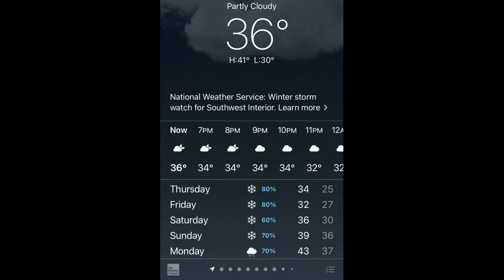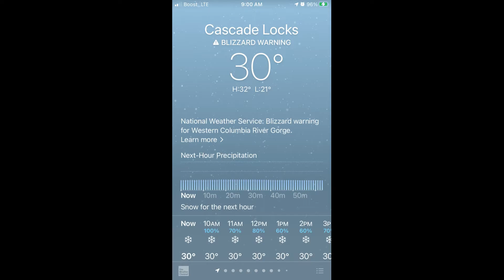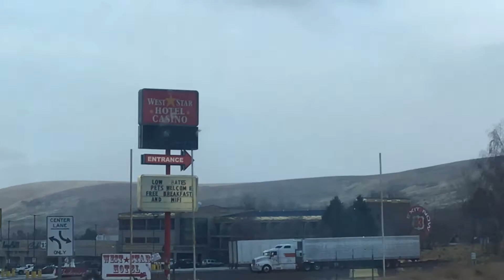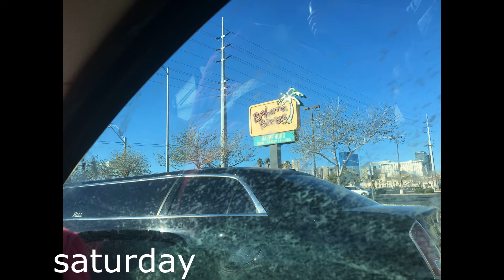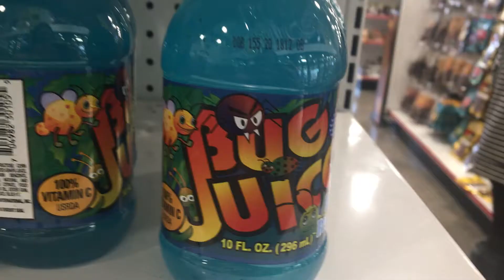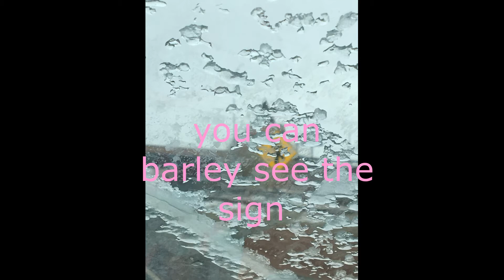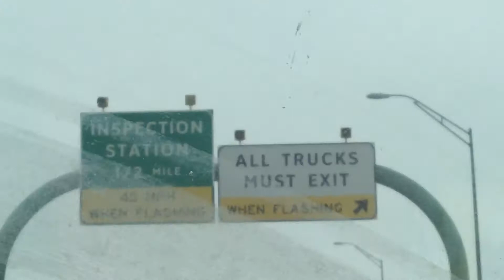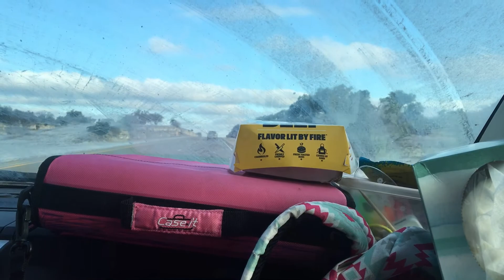My journey to Texas (school project)